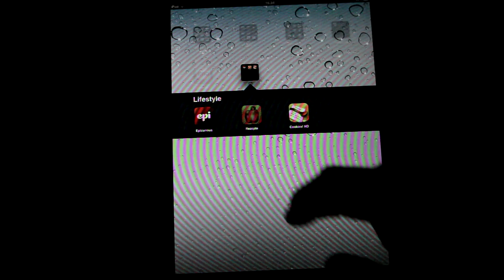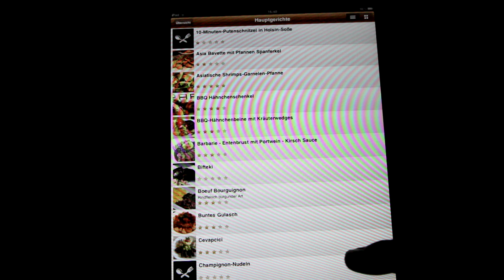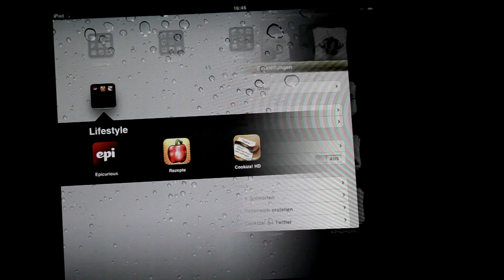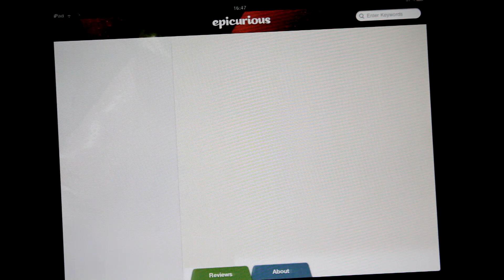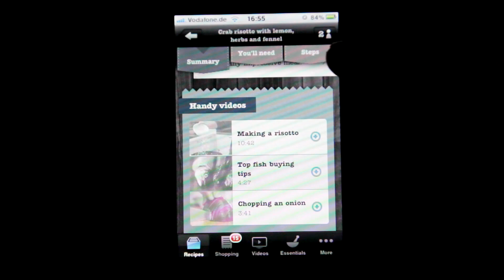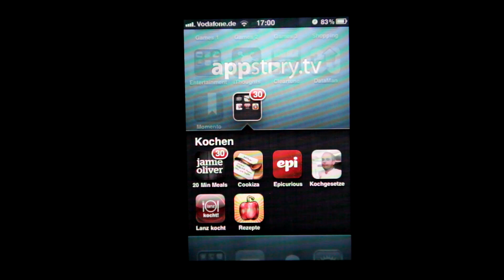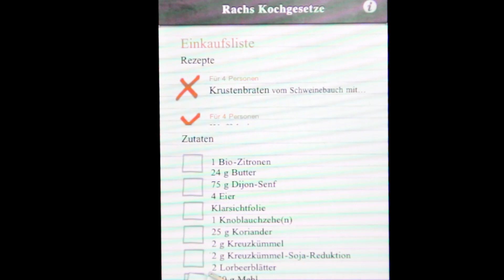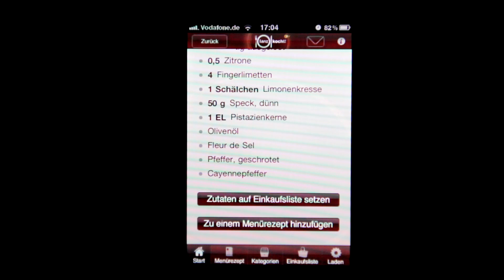Koch-Apps für iPhone & iPad im Test - appstory.tv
Was kochen für die Festtage? Viele Apps versprechen, diese Frage zu beantworten - doch welche der vielen Koch-Apps ist ihr Geld wert? appstory.tv brint Licht ins Dunkel des iTunes Stores: "Epicurious", "Rezepte", "Cookiza", "Jamie Oliver", "Rachs Kochgesetzte" und "Lanz kocht" haben wir auf dem Prüfstand.